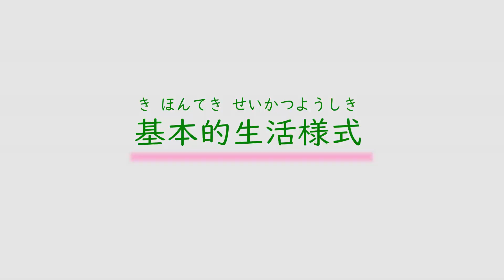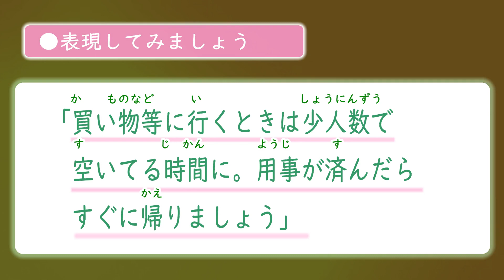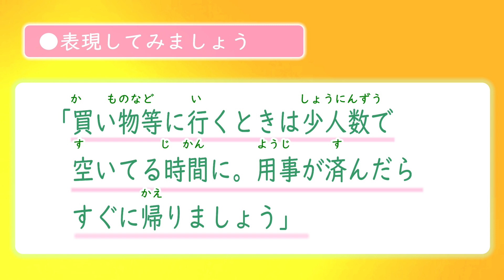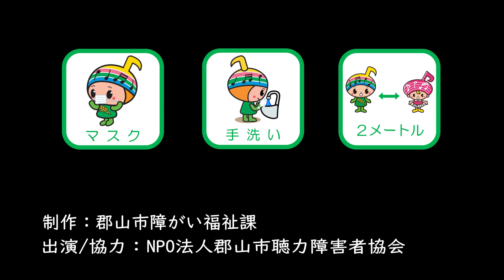第36回郡山市手話動画「新型コロナウイルス感染を予防しよう③」～新しい生活様式～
皆さんに手話を身近に感じてもらえるように、手話動画を配信しています。今回は、新しい生活様式についての内容です。